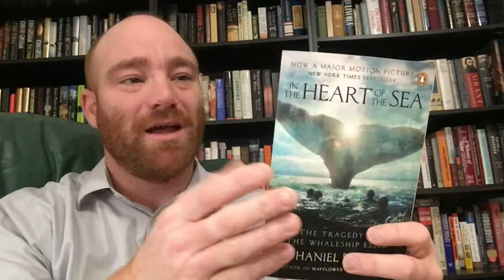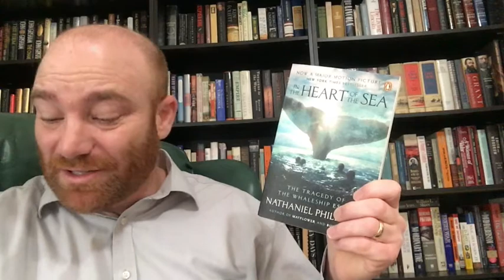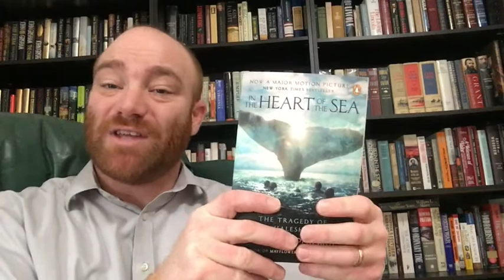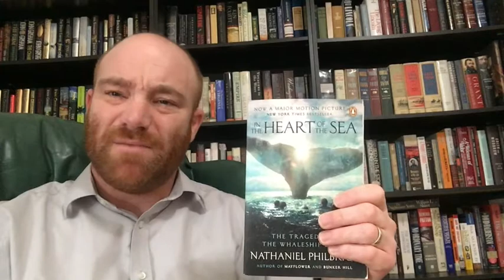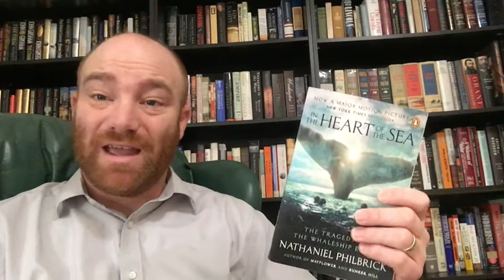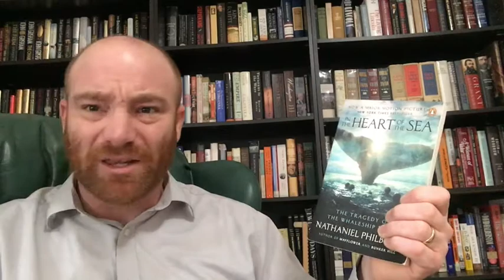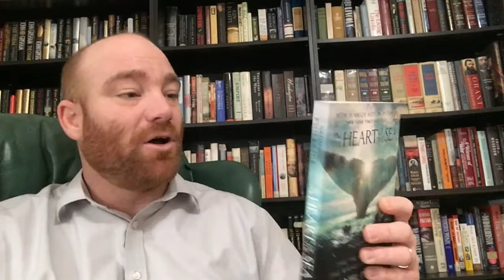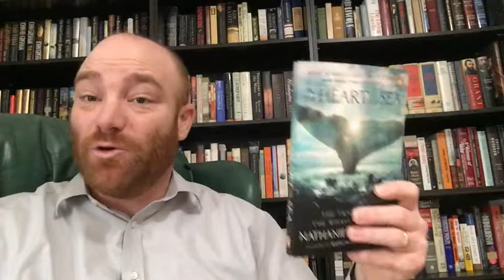Book Chat - In the Heart of the Sea (Nathaniel Philbrick)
Good morning BookTube!  I hope everyone is well and having a great reading experience with your books.  I had a great reading experience recently and I wanted to share the book with you.  I read Nathaniel Philbrick's book In the Heart of the Sea: The Tragedy of the Whaleship Essex.  It was a wonderful history of the ship Essex.  I hope that this chat encourages you to pick up the book because it would be well worth your time.  Have a great day.  Happy Reading!!!